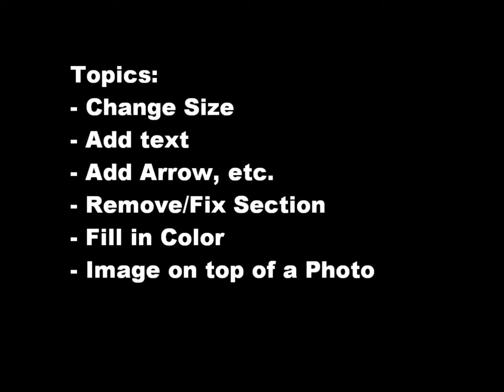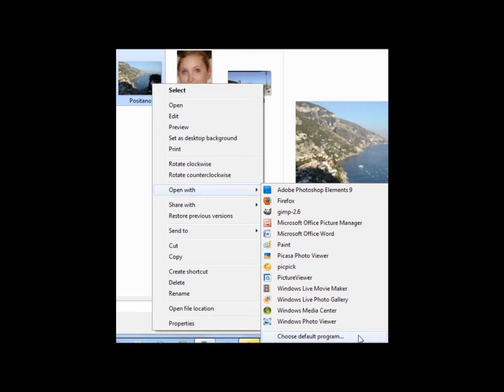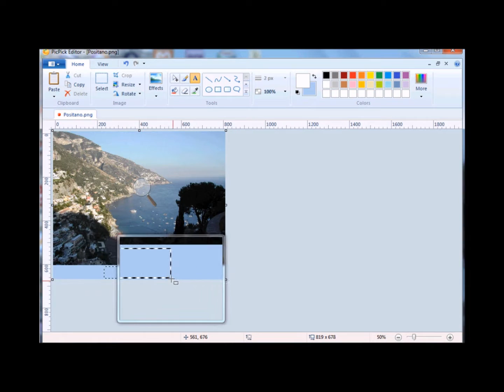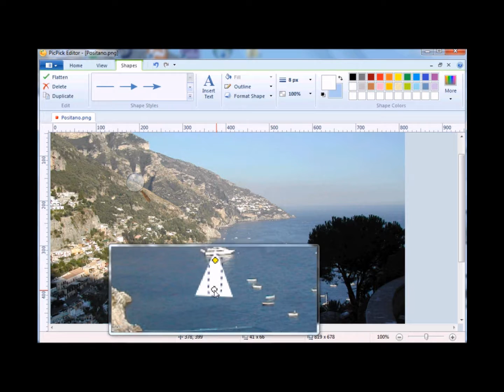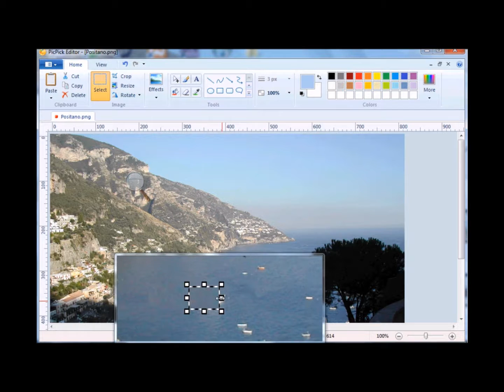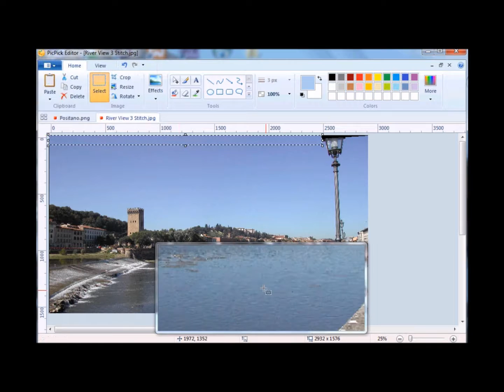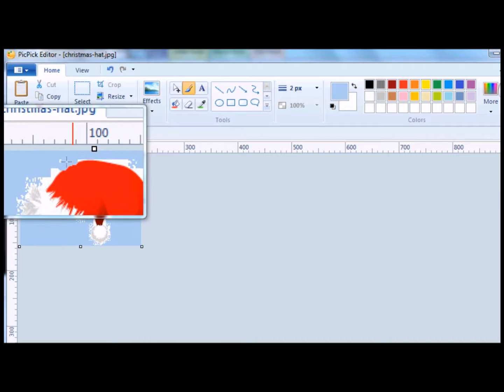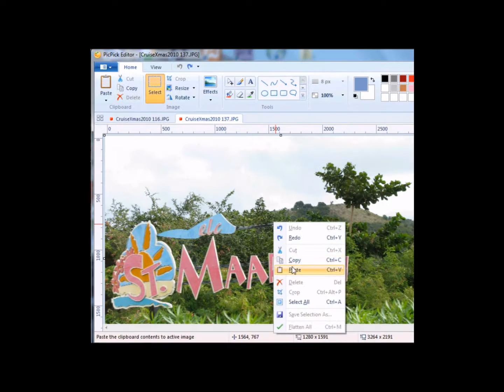Edit Photos with PicPick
This tutorial walks you through how to edit photos using PicPick, which is free software.